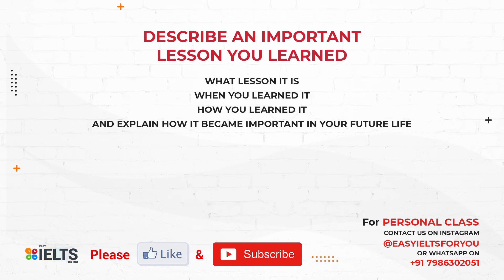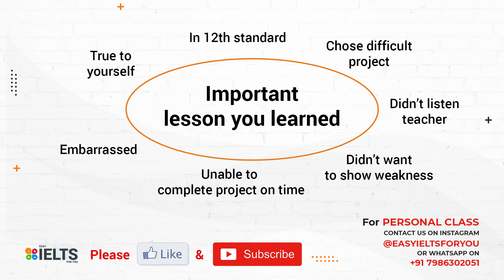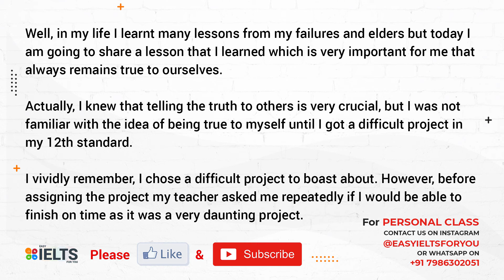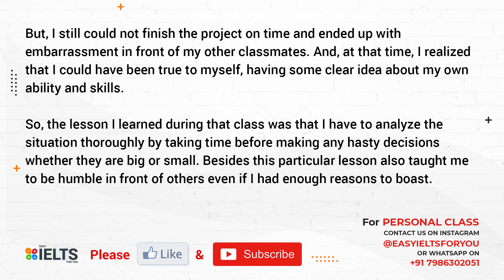Mostly Asked Cue Card | Important Lesson You Learned | Not in Makkar's List | Easy IELTS For You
Hi Friends,

List of New Cue Cards with Ideas Recently Asked in Jan 2022 | Get 7+ Bands | Easy IELTS For You

All person based cue cards' answers in one video | Vocab & idioms are included | Easy IELTS For You

Speak any experience-based cue card like a Pro | JAN 2021–APR 2021 Cue Cards | Easy IELTS for You